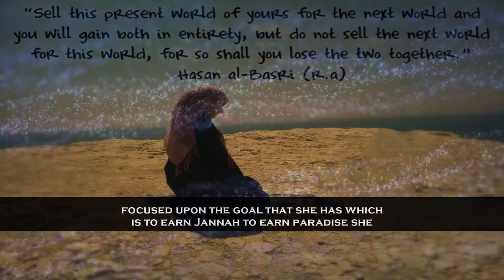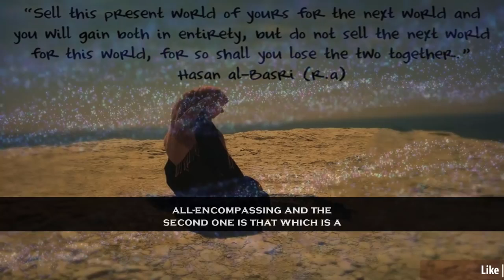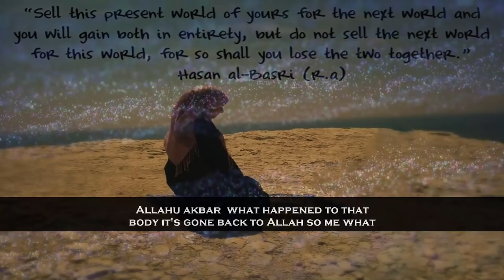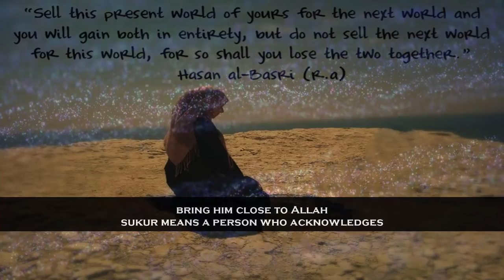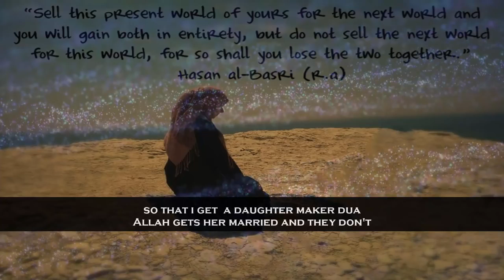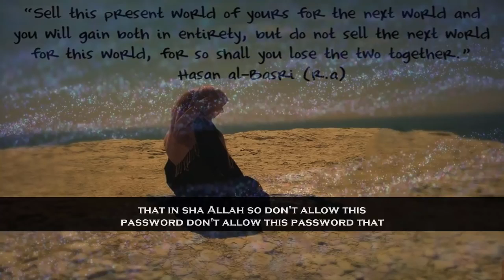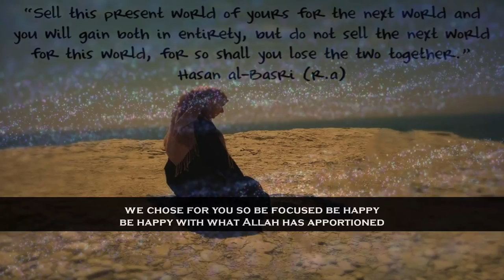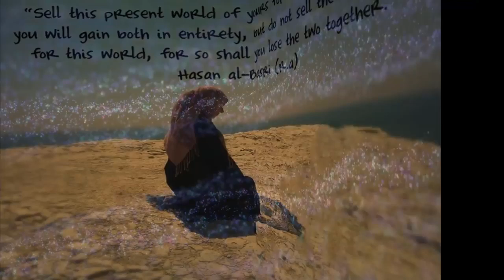Mufti Menk - How To a woman Believing so Special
How To a woman Believing so Special.